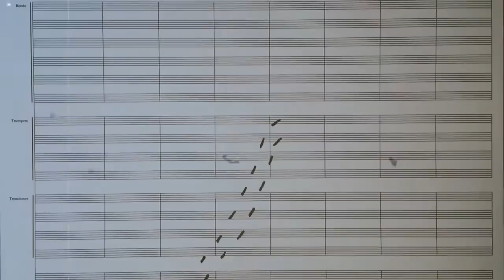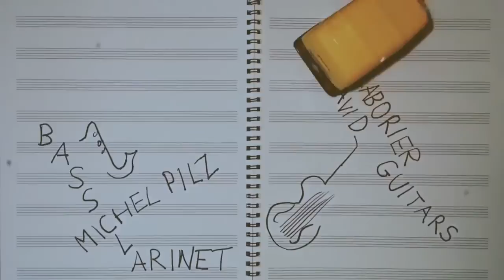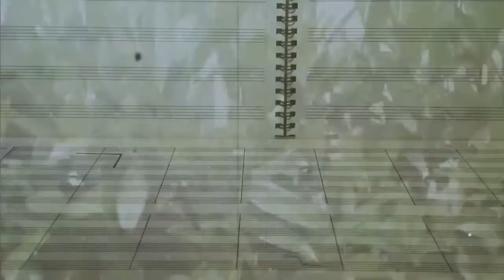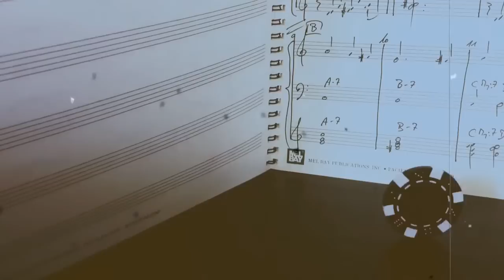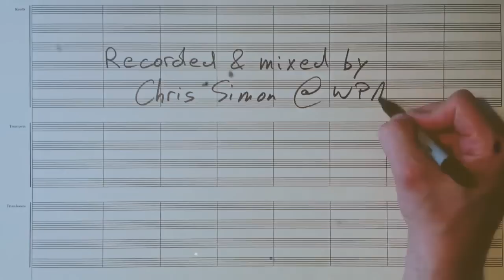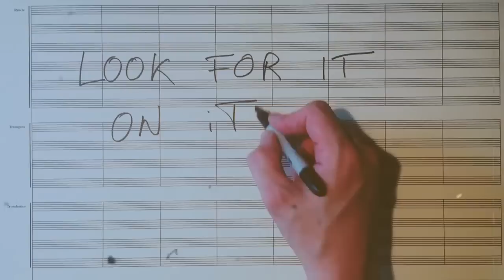David Laborier & Three's A Crowd | First Steps Down Assi Ghat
'First Steps Down Assi Ghat' from the 2013 release 'Choices'

David Laborier - guitars & composition
Michel Pilz - bass clarinet
Carlo Nardozza - trumpet

I am David Laborier a passionate jazz composer who’s at home in both large and small ensemble settings also a guitarist, educator, composer, arranger, and composer, and this channel will share the videos of all my musical programs and jams  Based in Luxembourg

First Steps Down Assi Ghat | Festival Like A Jazz Machine

Centre Culturel Régional Dudelange opderschmelz

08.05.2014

David Laborier - guitar, compositions
Carlo Nardozza - trumpet

filmed by Oleo Films
directed by David Unger

David Laborier & Three’s A Crowd
'Choices'
Available on WPR Jazz
Look for it on iTunes

WP Records
A Division of Waltzing-Parke Productions Luxembourg

recorded & mixed by Chris Simon @ WPA Studios, Luxembourg
produced by Gast Waltzing for WPR Jazz